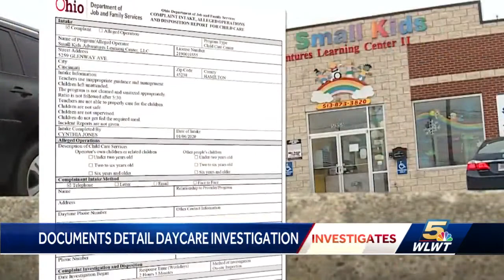Report suggests further incidents occurred at suspended Cincinnati day care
More disturbing details have come out of a case at a now closed west side day care.